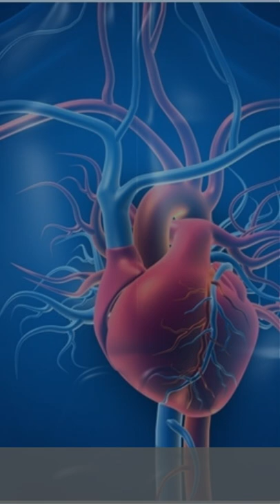Heart Health is Important | Shivam Nurses Bureau | 12 hours Attendant in Delhi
Go for more fish
Sleek fish like pilchards, sardines, mackerel, salmon and new fish, are wealthy in omega-3 unsaturated fats, which are believed to be especially helpful for your heart since they further develop your cholesterol levels. Assuming that you're a veggie lover you can get omega-3 fats from spinach, raw grain, pecans, flaxseed and flaxseed oil, soya and canola oil and pumpkin seeds.